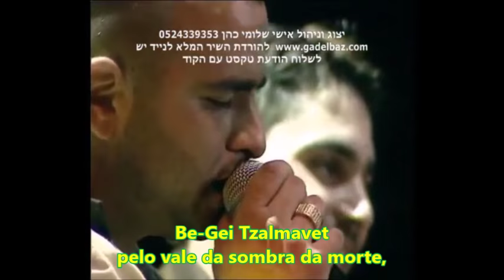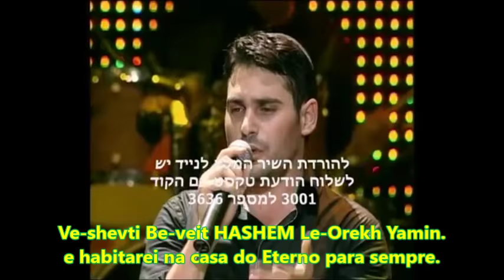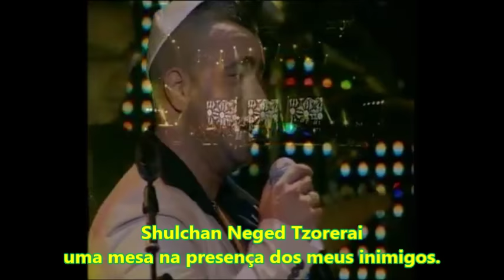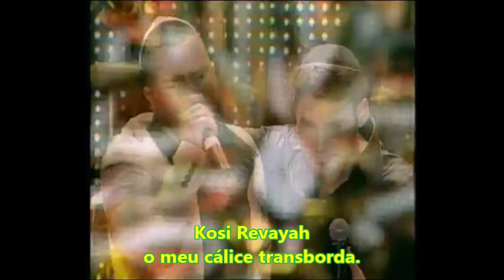SALMO 23 EM HEBRAICO - MIZMOR L'DAVID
Salmo 23 cantado em Hebraico   Tehilim 23   Psalm 23   Mizmor L´David